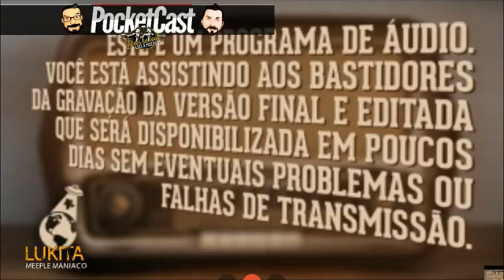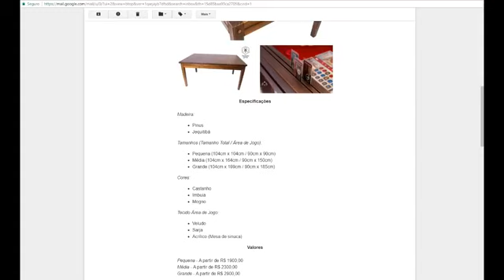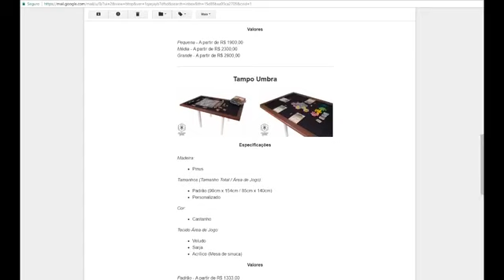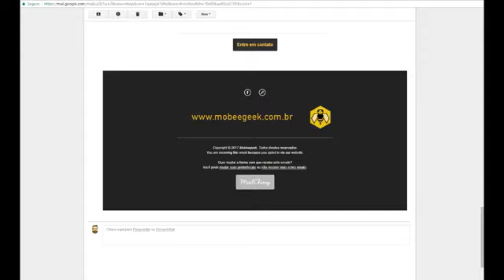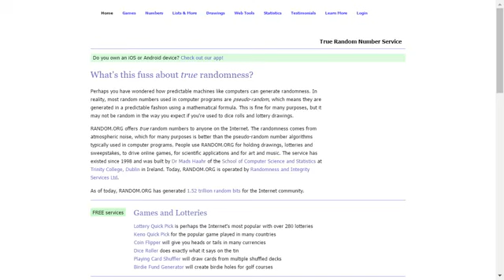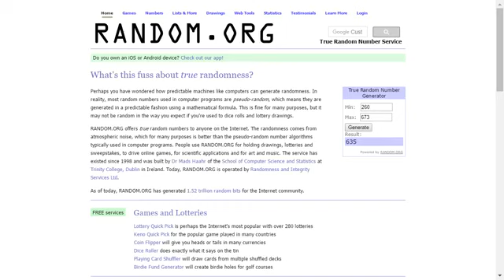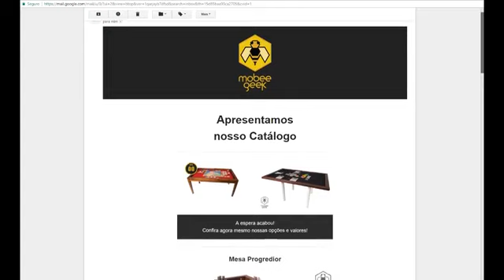PocketCast #007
Programa exibido originalmente em nossa fanpage do Facebook em 27/07/17
Jack Explicador e Lukita mais uma vez abrem a caixa de perguntas da galera para falar sobre jogos de tabuleiro.

Conheça as mesas da MobeeGeek com desconto de até R$100,00 para os padrinhos do Meeple Maniacs.